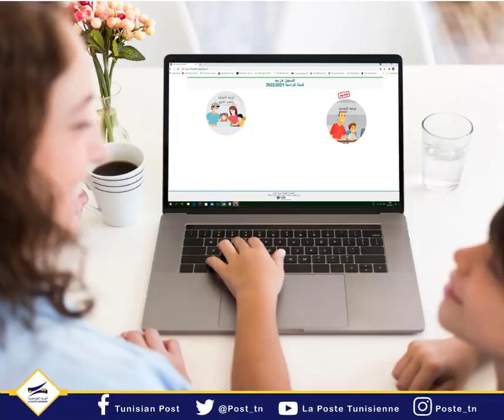La Poste Tunisienne : démarches d'inscription scolaire à distance pour l'année scolaire 2021/2022